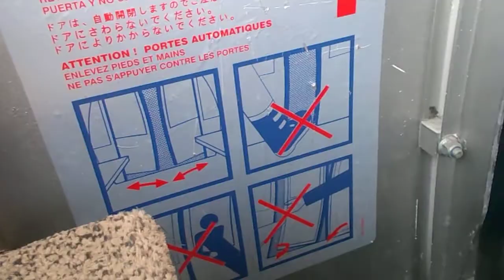Lake Louise Gondola Ride